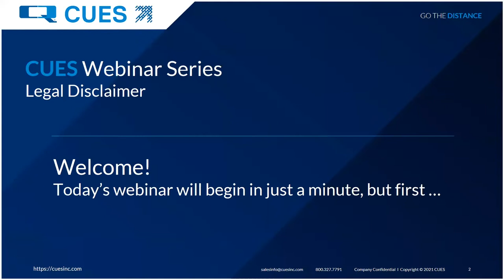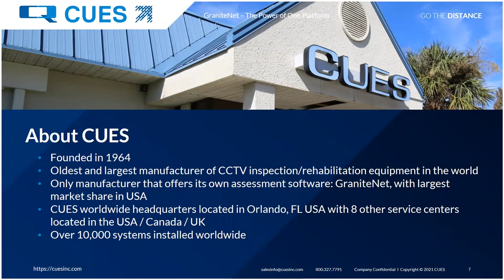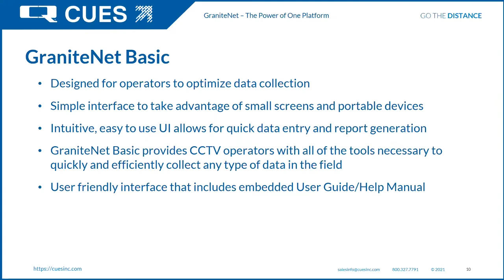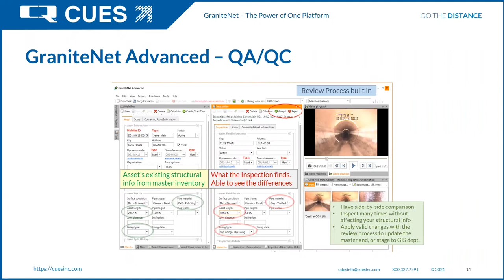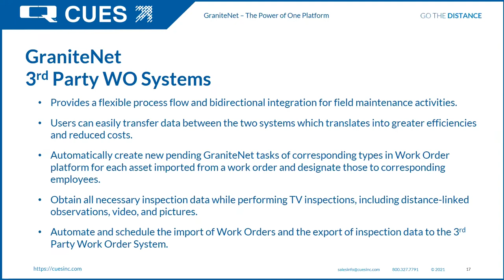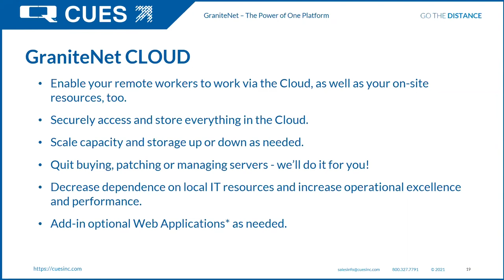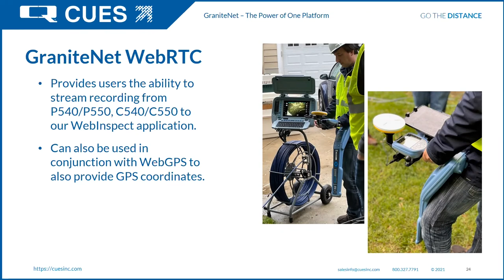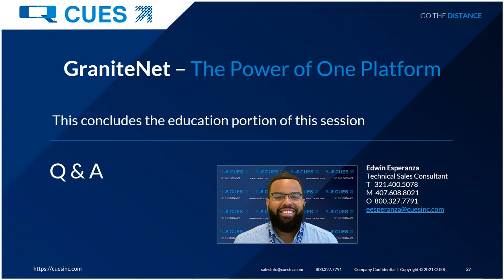CUES Webinar Series: GraniteNet - The Power of One Platform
In this webinar, you will receive a high-level overview of our GraniteNet Core product. We will cover our two different UI's (Basic & Advanced), our Third-Party Systems (ESRI & Work Order Management), newer specialized modules (WebGPS, Streaming Video, Prescriptive Planning, and Scheduler), Customization, and the benefit of having one central point that the data syncs back into.